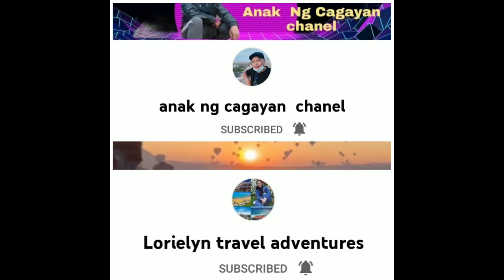HABALA MOUNTAIN/ABHA/SAUDI ARABIA